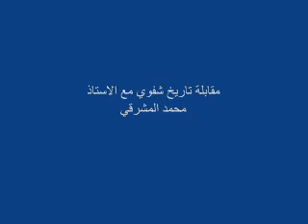مقابلة تاريخ شفوي للنكبة الفلسطينية مع السيد محمد مشارقة من قرية معذر من طبريا - فلسطين المحتلة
Tiberias-Mathir-Mashriqi

PalestineRemembered.com
Production: PalestineRemembered.com